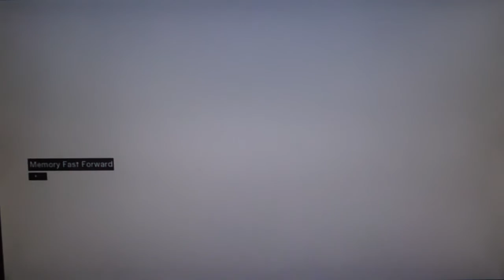Assassins Creed Playthrough pt58